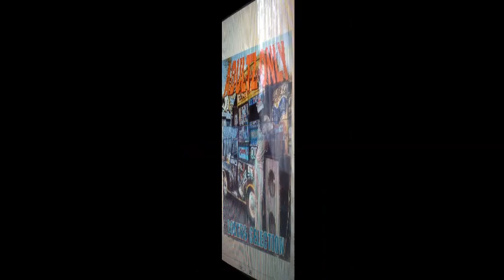TREVOR WALTERS BEAUTIFUL LADY